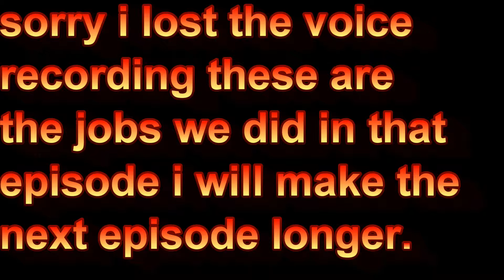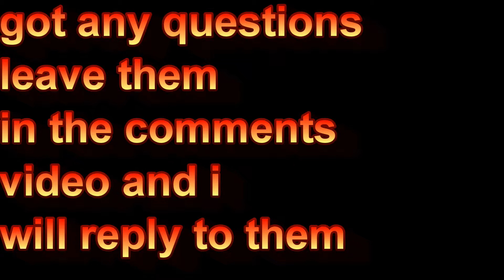farming simulator 17 goldcrest valley ep5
hello i am a UK gamer that plays mostly farming simulator and world of tanks but do branch out to other games. to see my daily life check out my second channel swisherrelic vlogs also if your in to the agricultural or fishing stick around on this channel as there will be some of them popping up now and then.
leave questions as every two weeks I will do a q&a.
please help me improve by telling me what to improve on.